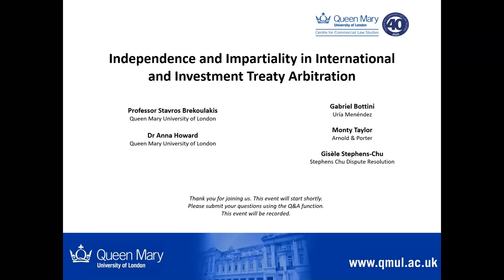Independence and Impartiality in International and Investment Treaty Arbitration (14/06/21)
The School of International Arbitration is hosting a webinar on the theme of Independence and Impartiality in International and Investment Treaty Arbitration on 14 June 2021 from 5 pm to 6.30 pm BST.

The seminar speakers are Gabriel Bottini (Uría Menéndez), Gisèle Stephens-Chu (Stephens Chu Dispute Resolution) and Monty Taylor (Arnold & Porter).

The seminar will be moderated by Professor Stavros Brekoulakis and Dr Anna Howard (both from the School of International Arbitration, Queen Mary University of London).

This event, which is open to both practitioners and students, will follow a roundtable format. Attendees will be able to ask questions to the panelists.